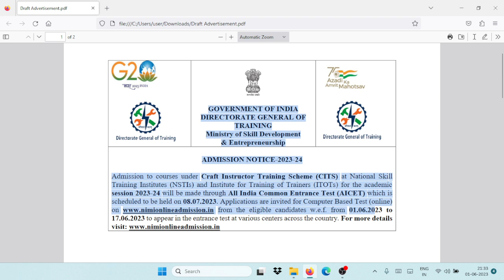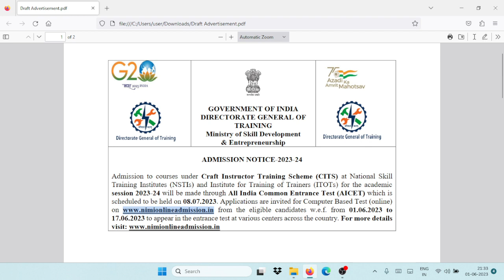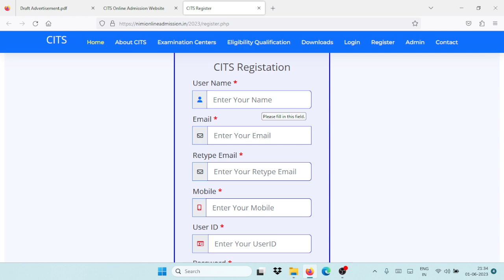CITS Notification 2023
1. High-Quality Mic
2. Laptop
3. Wireless keyboard mouse
4. SmartPhone
5.USB Extension Cord
6. PC Monitor
7. Wireless Keyboard + Mouse
8.WiFi Adapter
9. Mobile Recharge